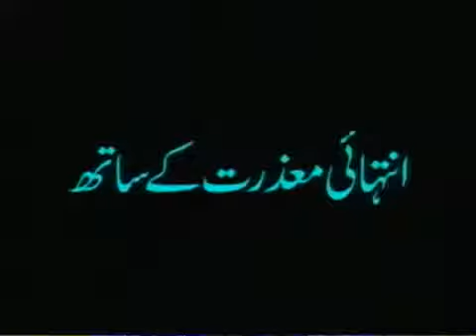Farooque_khan_razvi_challenge_to_all_gair_mukalid_